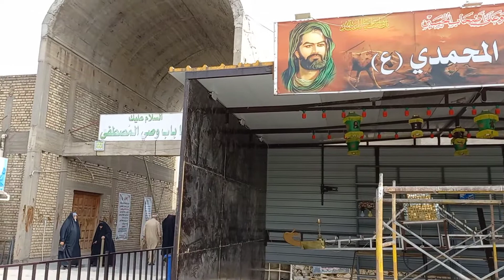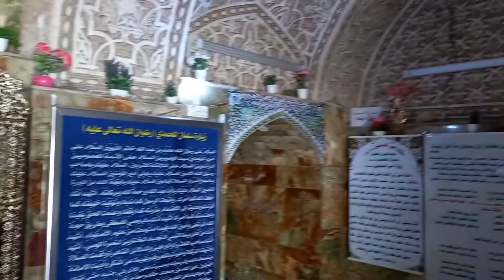Sahabi Mola Ali A.S ka Roza Mubarak Janab Salman Muhammdi R.A Allama Mohsin Abbas Najfi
بعض روایات کے مطابق آپ ایک ایرانی کسان کے بیٹے اور آپ کا نام روزبہ تھا۔ بچپن میں آپ کے والدین کا مذہب زرتشت تھا۔ نوجوانی کے عالم میں آپ نے مسیحیت قبول کیا۔ شام کی جانب سفر کے دوران مسیحی علماء کی شاگردی اختیار کی۔ جب مسیحیوں کی زبانی حجاز میں ایک پیغمبر کے مبعوث ہونے کی پیشن گوئی سنی تو وہاں کا سفر کیا لیکن بنی کلب کے ہاتھوں اسیر ہو کر غلام کی حیثیت سے بنی قریظہ کے ایک شخص کے ہاتھوں فروخت ہوئے۔ اپنے مالک کے ساتھ مدینہ آئے۔ وہاں پیغمبر اکرمؐ کی زیارت نصیب ہوئی تو ان پر ایمان لے آئے۔ پیغمبر اکرمؐ نے انہیں ان کے مالک سے خرید کر آزاد کیا اور سلمان نام رکھا۔
سلمان پیغمبر اکرمؐ کی حیات میں آپ کے بہترین صحابی اور آپؐ کے چاہنے والوں میں سے تھے یہاں تک کہ رسول خداؐ نے آپ کے بارے میں فرمایا: سلمان ہم اہل بیت میں سے ہے۔ آپ نے پیغمبر اکرم کے ساتھ تمام جنگوں میں شرکت کی اور جنگ خندق کے موقع پر مدینہ کی حفاظت کی خاطر اس کے اردگرد خندق کھودنے کا مشورہ بھی سلمان ہی نے دیا تھا جو مشرکین کی شکست کا موجب بنا۔ رسول خداؐ کی رحلت کے بعد آپ کا شمار حضرت علیؑ کے قریبی ساتھیوں میں ہوتا تھا۔ سقیفہ کے واقعے کا مخالف تھا لیکن ابوبکر کے خلیفہ منتخب ہونے پھر اس کے بعد عمر کا خلافت پر آنے کے بعد ان کے ساتھ ہمکاری کرتا تھے۔ عمر کی خلافت کے دوران سلمان مدائن کے گورنر منصوب ہوئے لیکن اس کے باوجود ٹوکریاں بناتے تھے اور اپنے ہاتھ کی کمائی کھاتے تھے۔ سلمان فارسی نے ایک لمبی عمر کے بعد سنہ 36 ہجری میں وفات پائی۔ ان کی وفات مدائن میں ہوئی اور وئیں پر دفن کئے گئے آپ کا مقبرہ سلمان پاک کے نام سے مشہور ہے